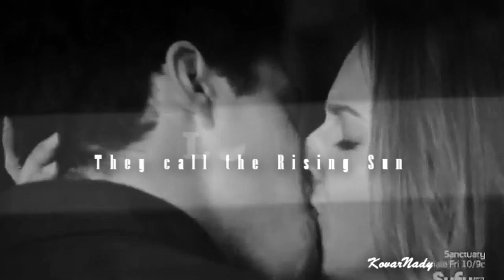Dean & Jo - The House Of The Rising Sun [SPN]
Dean & Jo
song: Muse – The House Of The Rising Sun
Sony Vegas pro 10
Fandom:
Supernatural